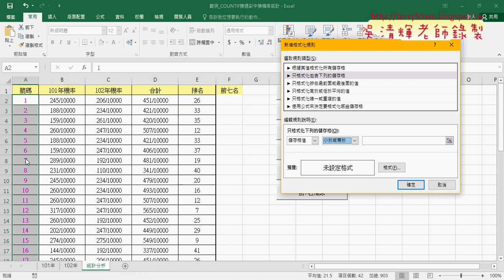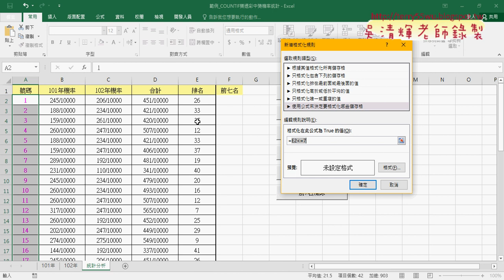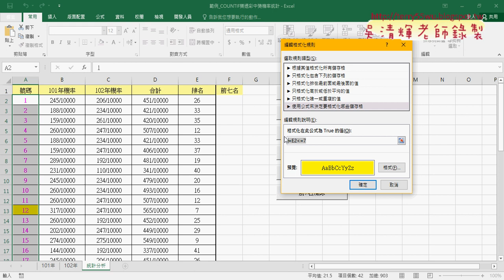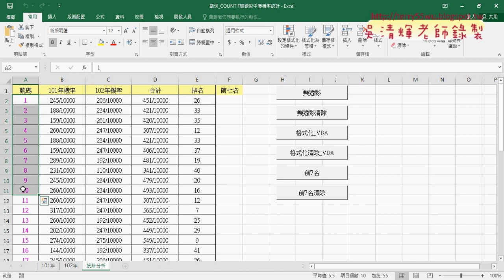06 設定格式化前七名填滿黃色